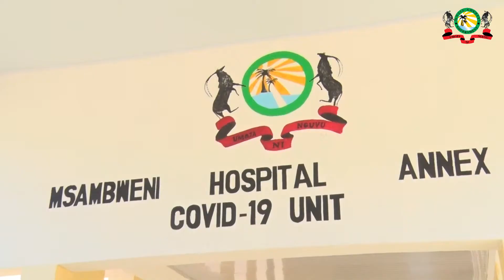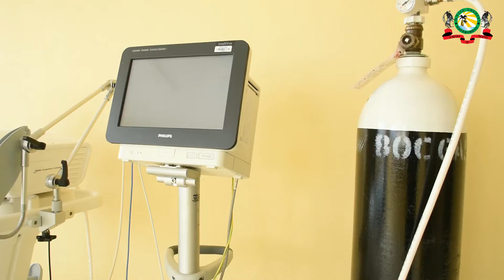Kwale County Covid-19 Treatment Center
KWALE OPENS A COVID-19 TREATMENT CENTRE
The Kwale County Governor H.E.Salim Mvurya has today opened a COVID-19 Treatment Centre at the Msambweni County Referral Hospital.The fully equipped facility can accommodate 60 patients.